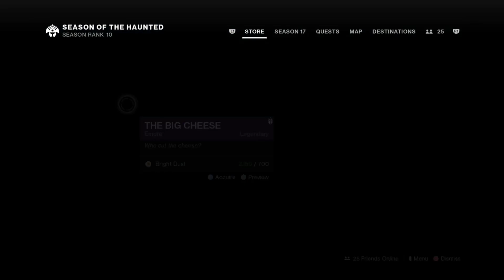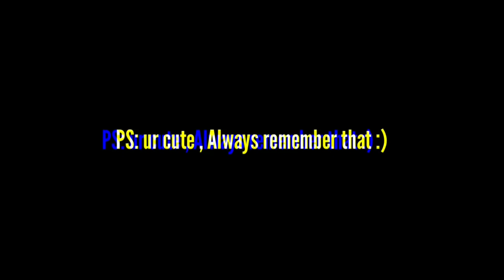The King And Queen Has Returned... ( Austringer / Beloved )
The NEW Austringer And Beloved is back in Destiny And It’s better than ever! Time to Dust off my GOD roll and take it for a spin in PvP :)

New Austringer beloved god roll gameplay